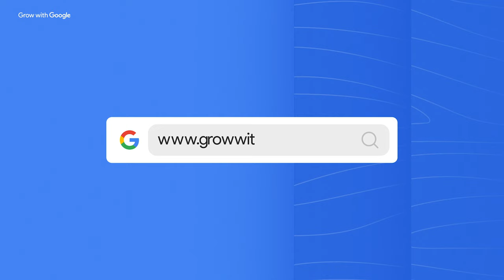#9 Jana Tikalová o inkluzi a diverzitě v českých firmách – Grow with Google Talks s Kovym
🇨🇿 Potřebuješ si rozšířit obzory nebo rozjet novou kariéru? Pojď na a získej nové dovednosti pro digitální svět.

Pořádnou dávku inspirace ti zase přinesou osobnosti, které s námi sdílí své podnikatelské příběhy právě skrze tyto rozhovory a kde najdeš i všechny další informace,
které ti pomohou nastartovat podnikání, posouvat se v osobním rozvoji nebo týmu.

Jana Tikalová je CEO a zakladatelkou organizace OPIM. Ta mění pohledy lidí na to, co je to diverzita, jak ji využít v běžném i pracovním životě a jak vytvářet inkluzivní kulturu v organizaci, kde je diverzita vnímána jako výhoda. V čem se liší vnímání jinakosti u nás a v zahraničí? Má diverzita svá rizika? A kolik stojí firmy změna?

To a mnohem víc se dozvíš v nejnovějším videu ze série Grow with Google Talks s Kovym.

🇸🇰 Potrebuješ rozšíriť obzory alebo rozbehnúť novú kariéru? Poď na a získaj nové zručnosti pre digitálny svet.

Poriadnu dávku inšpirácie ti zase prinesú osobnosti, ktoré s nami zdieľajú svoje podnikateľské príbehy práve cez tieto rozhovory a tiež pozri na kde nájdeš aj všetky ďalšie informácie, ktoré ti pomôžu naštartovať podnikanie, posúvať sa v osobnom rozvoji alebo tíme.

Jana Tikalová je CEO a zakladateľkou organizácie OPIM. Tá mení pohľady ľudí na to, čo je to diverzita, ako ju využiť v bežnom i pracovnom živote a ako vytvárať inkluzivnú kultúru v organizácii, kde je diverzita vnímaná ako výhoda. V čom sa líši vnímanie inakosti u nás a v zahraničí? Má diverzita svoje riziká? A koľko stojí firmy zmena?

Odkazy ve videu:

- Úspěšný projekt Opim a Avast

Obsah videa:

00:00 - Intro
00:35 - Diverzita a inkluze
02:40 - Co je inkluze?
04:00 - Jak jsou tyto pojmy vnímány
07:03 - Diverzita a inkluze ve firmě
10:43 - Co myšlenku prodává?
12:10 - Diversity MeetUp
15:30 - Rychlé otázky
19:15 - Projekt Diversity Talent Pool
21:40 - Kolik stojí změna?
24:00 - Má diverzita svá rizika?
25:28 - Prázdná gesta
26:40 - Jak jsme na tom
29:13 - Takeaways
30:26 - Outro